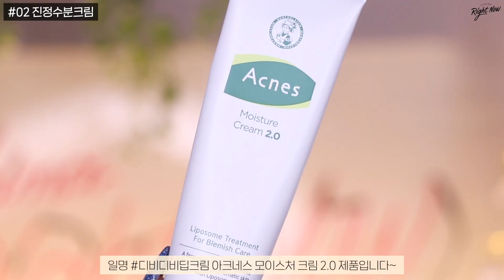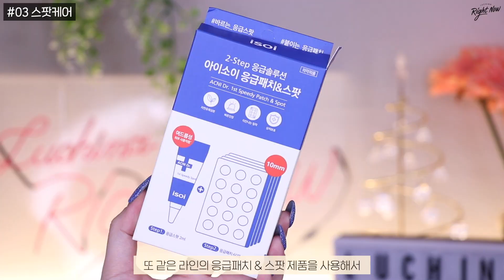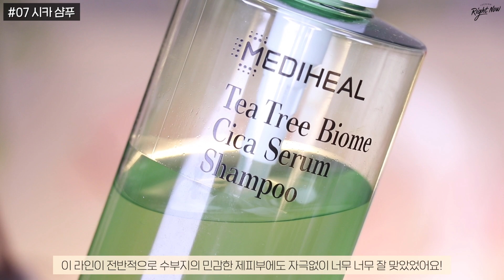cc) 😷이시국 마스크를 위한 11가지 꿀템🍯 (+ 삶의질 향상템 / 효과보장 진정템 / 마스크 안묻는 베이스 / 틴티드립밤 / 위생용품 / 마스크보관함) I 루치나Luchina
➕ 그외 브랜드 무상제공 및 제가 직접 구매한 제품들입니다!

안녕하세요, 여러분! 루치나에요!❣️
오늘은 정말 오~랜만에 삶의질향상템 영상을 준비해봤어요!
이제 날씨가 더워지는데, 더워질수록 안그래도 불편한 마스크가 우리를 더 힘들게 하잖아요..?
마스크 착용이 불편하지만 우리 일상과 떨어질 수 없는 필수 제품이 되었기에.. 조금이나마 착용할 때 도움을 줄 수 있는 제품들로 준비했습니다!😷
요즘 여러 브랜드 제품 다양하게 보여드릴 수 있는 추천템 영상을 준비해보고 있어요! 완성되는대로 하나씩 가져올게요!
항상 제영상 찾아주시고 응원해주시는 모든분들께 감사드립니다!💕

➕ (PPL제품🎈) : 브랜드로부터 경제적 대가를 받은 제품
➕ (제품제공💝) : 브랜드로부터 대가성 및 노출의무 없이 선물로 제공받은 제품
➕ (직접구매🛍) : 직접 구매한 제품

#01 01:07
AMPLE:N Centel Calming Shot Ampoule
앰플엔 센텔카밍샷 앰플
₩25,900 / 100mL
(제품제공💝)
➡️ 피부진정을 신경써줘야하는 다가오는 여름에 사용하기 좋은 앰플이에요. 제형도 무겁지도 않고, 하지만 진정과 보습 효과가 느껴지는 부담스럽지 않은 제형이란게 좋았어요! 용량도 100mL지만 상시 세일하는 것 같아 가격도 착한 제품이에요. 특히 이 영상을 위해서 제동생과 같이 아래 기초 제품들과 같이 사용했는데, 진짜 4일만에 피부가 많이 개선됐어요! 마스크착용으로 자극받은 피부 진정 케어에 도움을 줄 수 있는 앰플입니다.

#02 02:18
ACNES Moisture Cream 2.0
아크네스 모이스처 크림 2.0
₩18,000 / 60mL
(PPL제품🎈)
➡️ 트러블 케어 맛집인 아크네스에서 새롭게 리뉴얼된 아크네스 모이스처 크림 2.0이에요. 겟잇뷰티 1위 수부지 크림이 리포좀화된 3가지 풀성분과 함께 흡수력은 더 높아지고, 피부 진정효과는 더 강해졌습니다. 마스크 마찰로 인한 자극받은 피부 장벽과 피부 진정 성분들이 민감해진 피부에 도움을 주기 때문에 데일리로 전혀 부담스럽지 않게 딥케어 할 수 있는 수부지 크림이에요! 저자극 테스트도 통과한 제품이라, 저같이 특히 얼굴이 벌겋게 잘 뒤집히는 민감성 피부도 안심하고 사용 할 수 있어요.

#03 04:24
ISOI ACNI Dr. 1st Speedy Spot
아이소이 아크니 닥터 1st 스피디 스팟
₩24,800 / 14mL
(직접구매🛍)
➡️ 일명 파란소화기 스팟 케어 제품이죠? 워낙 올리브영에서도 유명한 제품이라 많은 분들이 이미 아실 것 같아요! 저는 닿기만 해도 따가운 화농성 여드름이 가끔 날 때 사용하는데, 요거 발라주고 동그란 패치 제품 같이 사용해주면 일주일 갈 트러블이 3-4일만에 케어되는 것 같았어요. 특히 넓은 면은 얇은 솜, 작은 부분은 면봉에 살짝 묻혀 사용하면 더욱 위생적으로 사용할 수 있다는 꿀팁! 저는 입주변으로 큰트러블이 자주 나서 알차게 사용했어요ㅎㅎ

#04 05:53
HOLIKA HOLIKA Bare Dew Tone Up Cream Fresh
홀리카 홀리카 베어 듀 톤업크림 프레쉬
₩19,000 / 40mL
(직접구매🛍)
➡️ 얼마전 파데프리메이크업 에서도 추천드렸던 톤업크림 제품이에요. 이게 출시된지 꽤 된 것으로 알고 있는데(?), 제발 단종되지 않았으면 하는 크림입니다ㅠㅠ 발림성도 스킨케어 처럼 수분감 있고 겉돌지 않게 자연스러운 한겹 톤업을 연출해줘요! 프레쉬랑 글로우 두가지 있는데, 저는 글로우보단 프레쉬 사용감이 훨씬 잘맞더라구요^*^ 특히 시간이 지나면서 건조해져서 하얗게 뜨는 현상이 없었어요!! 톤업크림 찾으시는 분들 한 번 사용해보세요!!

#05 07:21
TIRTIR Mask Fit Cushion
티르티르 마스크 핏 쿠션
₩27,000 / 18g
(PPL제품🎈)
이거 진짜 요물인 제품!ㅋㅋ 24시간 메이크업 지속 테스트도 완료 받은 제품으로, 특히 지속력, 밀착력을 중요시 하는 분들이라면 후회하지 않을 쿠션이에요! 달걀형의 쿠션 패키지도 조약돌마냥 너무 멋드러집니다ㅎㅎ 타사 쿠션 제품 대비 많은 용량(18g)으로 가성비도 좋은 제품이에요. 컬러도 17C,21N,23N 다양해서 피부 컬러에 맞게 골라 쓸 수 있어요! 개인적으로 저는 티르티르 도자기 크림을 굉장히 좋아했던 경험이 있어 그런지.. 왠지 모르게 더 애착이 가는 제품입니다!

#06 09:32
NAMING Sheer Tinted Lip Balm
네이밍 시어 틴티드 립밤
PKB01_데이즈 (DAYZ)
RDG01_녹 (KNOCK)
₩18,000 / 4.5g
(제품제공💝)

FATION Active Fit Moisture Lip Balm
파티온 액티브 핏 모이스처 립 밤
라즈베리밤 (Raspberry Balm)
₩12,000 / 4.5g
(직접구매🛍)

WAKEMAKE Vitamin Watery Tok Tinted Lip Balm
웨이크메이크 비타민 수분톡 틴트 립밤
01_헬시코랄 (Healthy Coral)
02_글로잉레드 (Glowing Red)
03_핑크바이브 (Pink Vibe)
04_치어풀오렌지 (Cheerful Orange)
₩13,000 / 3.4g
(직접구매🛍)
➡️ 요즘은 메이크업도 연해지고 민낯으로 있는 상태가 훨씬 많더라구요! 그럴땐 다른 립제품보다도 입술에 어느정도 혈색감도 주면서 건조하지 않게 보습감도 느껴지는 틴티드 립밤을 자주 찾게돼요! 그래서 준비한 요즘 제가 잘사용하고 있는 립밤 3종류를 준비했습니다! 컬러도 다양해서 여러분들이 선호하시는 제품으로 선택하시면 좋을 것 같아요!

#07 11:34
MEDIHEAL Tea Tree Biome Cica Serum Shampoo
메디힐 티트리 바이옴 시카 세럼 샴푸
₩29,000 / 500mL
(PPL제품🎈)
➡️ 여러분, 두피도 피부라는 사실 알고 계시나요? 우리의 얼굴피부는 매일 스킨케어 관리를 해주고 있는데, 정작 두피케어에는 소홀하다는 거.. 그래서 제가 요즘 잘 사용하고 있는 메디힐의 무자극시카 두피샴푸 제품도 가져와봤어요! 특히 자극 걱정 없는 약산성 시카샴푸라 민감하거나 예민한 두피에도 사용하기 좋은 제품이고, 거품도 잘나고 향도 은은하니 좋아서 데일리로 쓰기 좋더라구요. 개인적으로 메디힐 티트리 바이옴 라인을 좋아하는데.. 이제품도 너무 마음에 들었어요!

#08 14:15
VCOSMETIC V Aromatic Hand Wash & Hand Cream
브이코스메틱 핸드워시 & 핸드크림
₩35,000 + ₩43,000 / 500mL + 500mL
(PPL제품🎈)
➡️ 저는 핸드워시 제품을 선호하는 편이라.. 안써본 핸드워시 제품이 없는데요, 그중에서도 상큼한 시트러스와 은은한 아로마향, 물기가 사라진 후에도 건조함 없이 보습력이 느껴지는 제품이라 너무 마음에 들었어요! 매일 사용하는 제품이니만큼 인테리어 공간 세팅, 무드를 살려줄 수 있는 패키지 디자인도 중요하다고 생각되는데, 인테리어 오브제로도 활용하기 좋아요! 같이 사용하면 좋은 핸드크림도 핸드워시 옆에 두고 아주 잘 사용하고 있습니다!!

#09 16:45
EUTHYMOL Mouth Breath Spray
유시몰 마우스 스프레이
₩6,900 / 10mL
(직접구매🛍)
➡️ 영국 유학 할 때 정말 잘썼고, 또 지금까지도 직구로 구매해서 썼던 유시몰이 올리브영에도 입점됐더라구요! 예전에 제가 구독자 이벤트로도 선물드렸었는데.. 혹시 사용해보신 구독자분 계신가요~?! 이게 마우스 스프레이로도 나와서 사용하고 있는데, 확실히 덴티스테보다는 향이 강하지만 치약을 잘썼던 저한테는 이보다 개운 할 수 없는 것 같아요ㅎㅎ 하지만 호불호는 극명하게 갈릴 것 같으니.. 테스트 해보셨으면 좋겠어요!

#10 18:33
MIMI LAURYNE’S Moment Secret Poo Perfume
미미로린스 모먼트 시크릿 푸 퍼퓸
₩14,900 / 50mL
(제품제공💝)
➡️ 전에 미미로린스에서 선물로 보내주셨는, 너무 아이디어 좋은 제품인 것 같아요! 사람일은 모른다고.. 저도 외출해서는 가급적 화장실을 안가려고 하는데, 갑자기 급 배가 아프면 화장실에 가야하잖아요?^^.. 그럴때 부끄러움을 도와 줄 수 있는 토일렛퍼퓸이에요! 향도 2가지가 있는데, 저는 개취로 시트러스베르가못 을 잘 사용하고 있어요!ㅎㅎ

#11 20:19
LIVING SOOP NOTICE Dispenser
리빙숲 노티스 마스크 케이스
일회용 마스크 50장, KF94 마스크 35장
₩15,900 /1ea
(직접구매🛍)
➡️ 이건 저희 엄마가 좋아하시는 제품! 아무래도 현관앞에 마스크를 비치하게 되는데, 그럴때마다 마스크 봉투가 널브러져 있고 개별로 된 일회용 마스크는 관리하기도 힘들더라구요ㅠ.. 그럴때 아주 깔끔하고 위생적으로 보관할 수 있는 생활용품 꿀템이에요! 가격도 착하고, 동봉되어 있는 마그네틱으로 더욱 깔끔하게 관리를 도와주는 제품입니다.